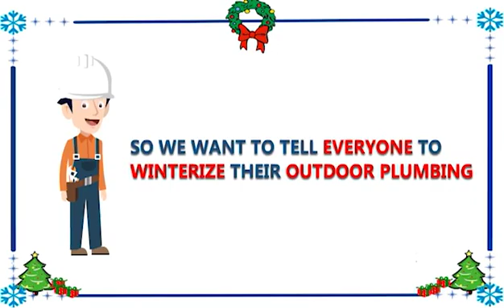Winterize Your Outdoor Plumbing!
Order a Plumber Inc. │ 2871 Sunrise Hwy Islip Terrace, NY 11752